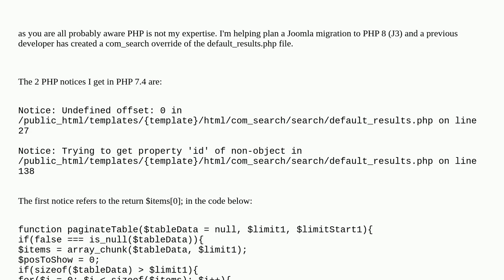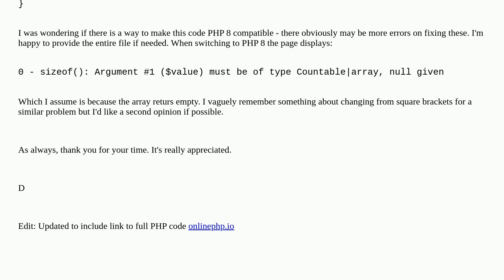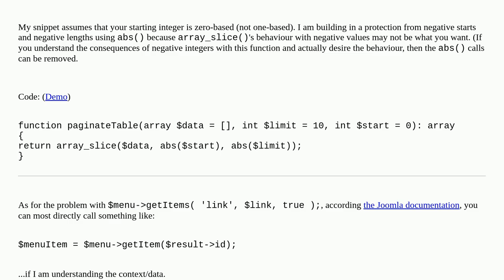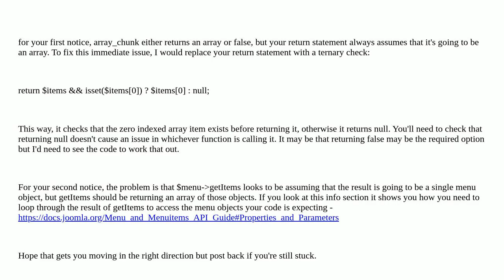Undefined offset: 0 In old com_search override - PHP 8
A special thanks goes out to the community

  php7 joomla-3.x